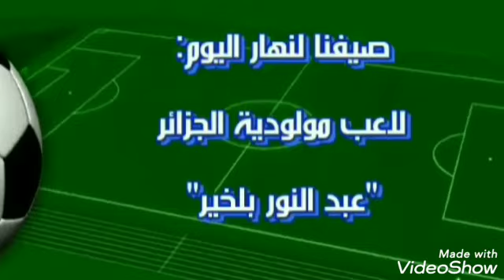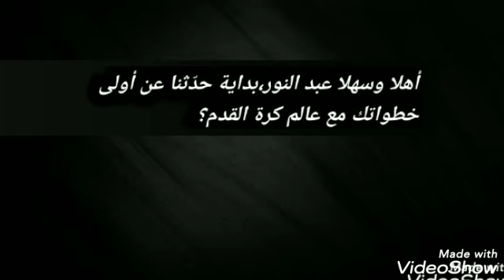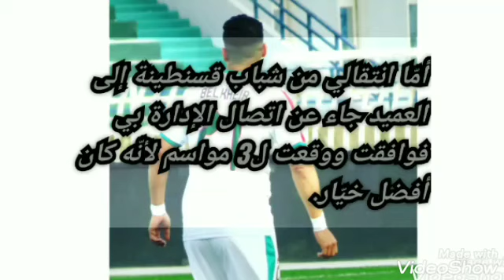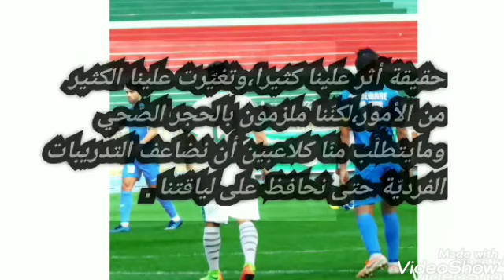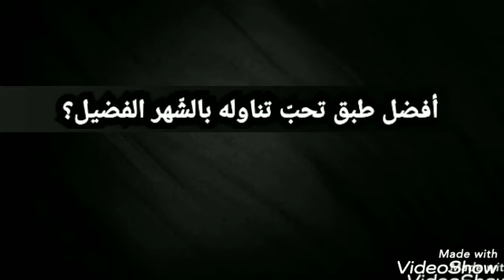شاهد حوار لاعب مولودية الجزائر عبد النور بلخير مع شافية سعدي